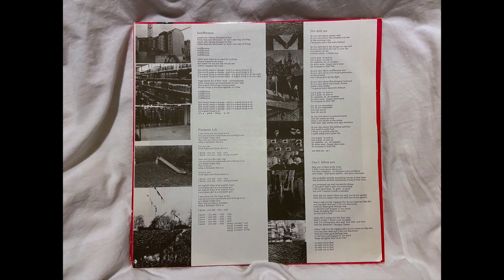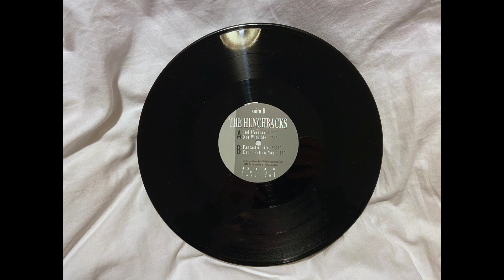The Hunchbacks – Sounds Session 1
released 1988, Sounds! (soso 001)

Sounds Session 1, recorded by Voco Fauxpas 22.-31. October 1988 for DRS 3 Sounds!
A1 Indifference
A2 Not With Me
B1 Fantastic Life
B2 Can't Follow You